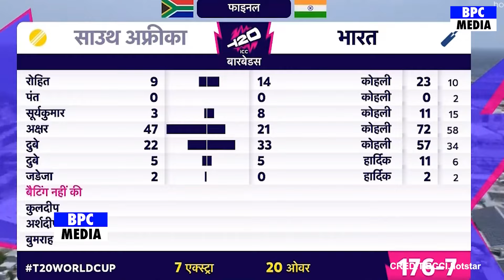T20 World Cup 2024 Prize Money फाइनल के बाद Kohli Hardik Bumrah Rohit हुए मालामाल और मिले यह अवॉर्ड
T20 World Cup Final 2024 Awards Ceremony Highlights: IND vs SA Award Winners - Virat Kohli Wins Man of the Match, Jasprit Bumrah Named Player of the Tournament
T20 World Cup Final 2024 Awards Ceremony Highlights: India are crowned the T20 World Champions as they beat South Africa by 7 runs in a nail-biting final in Barbados on June 29 (Saturday). Let's take a look at Awards Ceremony below

Prize Money for Winner and Runner-Up

India will take home a lucrative prize of $2.45 million (Rs. 20.42 crore), a fitting reward for their excellence. Meanwhile, the South Africa will receive a respectable sum of $1.28 million (Rs. 10.67 crore), half of the champion's prize, acknowledging their impressive performance.

Man of the match: Virat Kohli (IND)
 Man of the tournament: Jasprit Bumrah (IND)
Most Runs in the tournament: Rahmanullah Gurbaz (AFG)
Most wickets: Arshdeep Singh (IND), Fazalhaq Farooqi (AFG)

ind vs sa final 2024,
ind vs sa prize ceremony,
ind vs sa prize distribution,
india vs sa prize ceremony,
india vs south africa prize distribution
india vs south africa award ceremony,
india vs south africa 2024 award ceremony,
india vs south africa best fielder award,
india vs south africa final award ceremony ,
ind vs sa final match,
ind vs sa final pitch report,
ind vs sa final status,
ind vs sa final live,
ind vs sa final 2024 status,
ind vs sa final 2024 live,
ind vs sa final 2024 highlights,
ind vs sa final highlights,
ind vs sa final match live,
ind vs sa final status tamil,
ind vs sa final status live,
ind vs sa final pak reaction,
india vs south africa t20 world cup final 2024,
india vs south africa t20 world cup final,
india vs south africa t20 world cup final 2024 live,
india vs south africa t20 world cup final live,
india vs south africa t20 world cup final match live,
india vs south africa t20 world cup final match,
india vs south africa t20 world cup final highlights,,
india vs south africa t20 world cup final 2024 prediction,
india vs south africa t20 world cup final match 2024,
india vs south africa t20 world cup final pitch report,
india vs south africa t20 world cup final 2024 status,
india vs south africa t20 world cup final 2024 live match,
india vs south africa t20 world cup final status,

india versus south africa t20 world cup final
india vs south africa t20 world cup semi final full highlights 2024
india vs south africa t20 world cup final full highlights 2024
india vs south africa full highlights 2024
india vs south africa full highlights 2024 cricket world cup
india winning moment against South Africa in FINAL match
india winning moment today